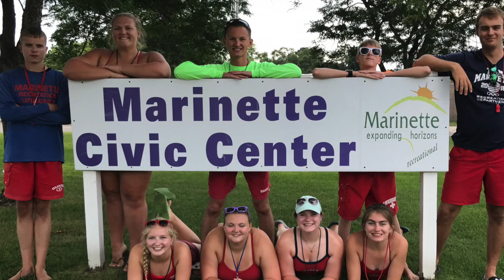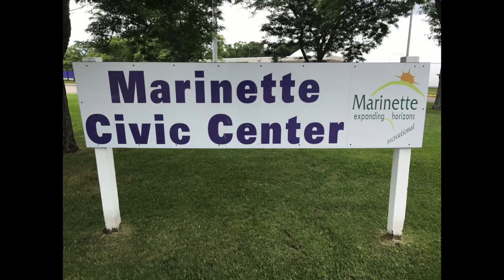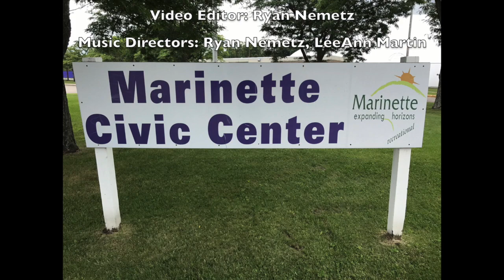Marinette Civic Center Lifeguard Music Video 2017 "Hey Ya!"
This video is about Marinette Civic Center Lifeguard Music Video 2017